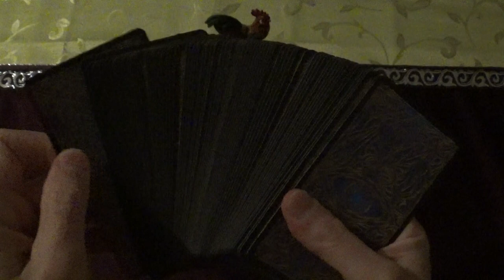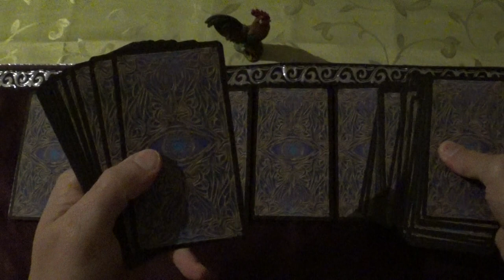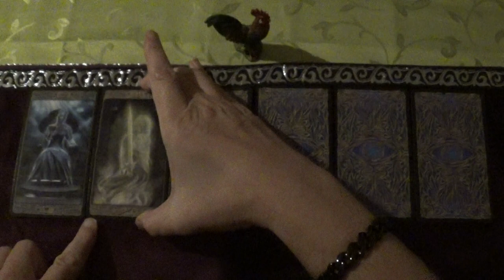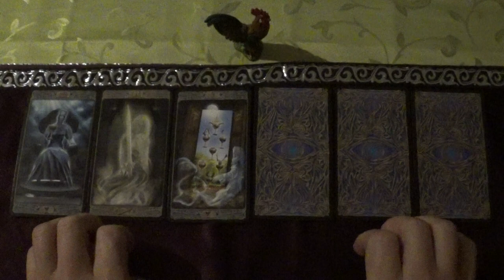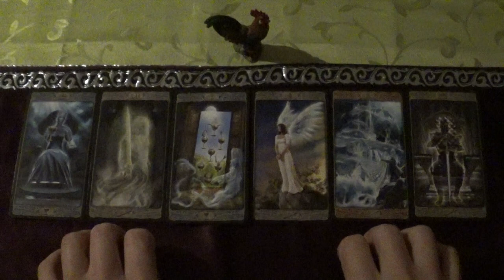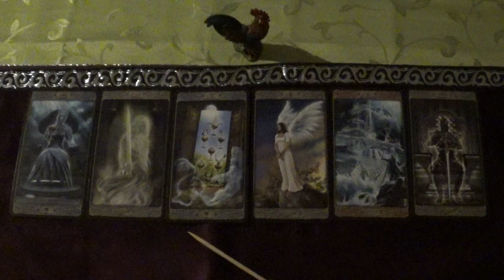Tarot Draw for 24.11.-07.12.2022 (Ghost Tarot, Gespenster-Tarot, асмр-style)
This is 1 of 14 recurring draws...